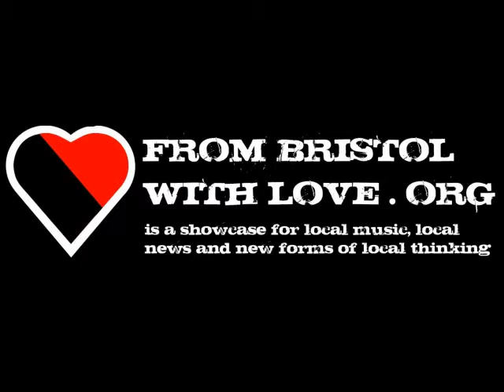FBWL20 Xtra: The Passion of Durston's Impressions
Here's a funny bit we couldn't fit into FBWL 20, enjoy! And if you like it, there's loads more here!